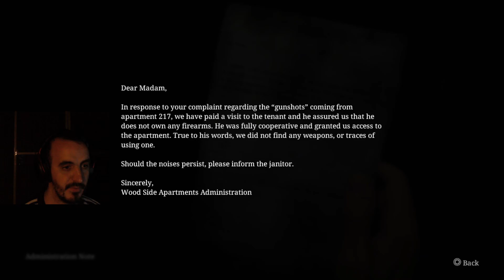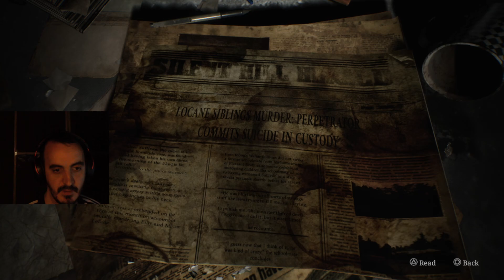Silent HIll 2 Remake - Hi, Mr. Pyramid Head! [2]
A great time to be playing this all-time masterpiece of a horror game!